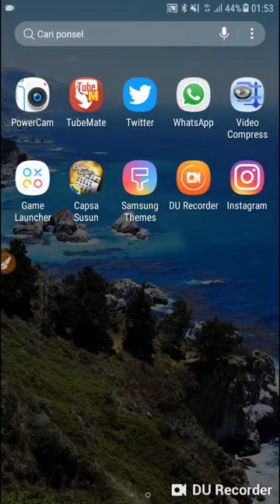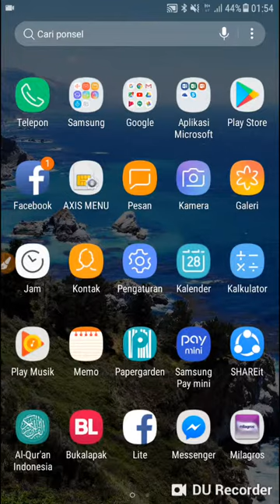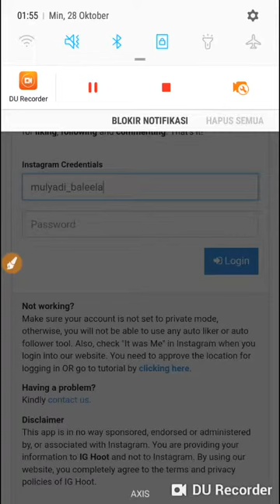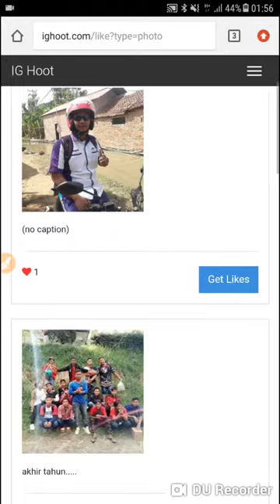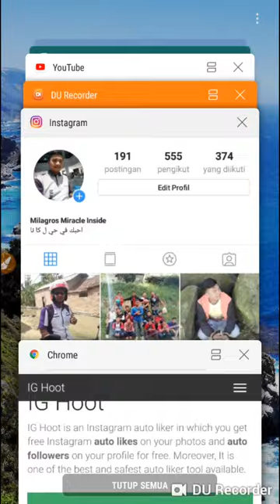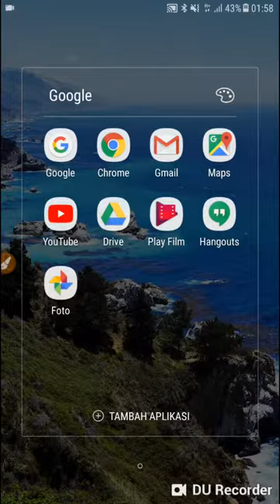Cara Menambah Like Di Instagram Gratis Tanpa Aplikasi (Terbaru)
Cara Menambah like di instagram, aman gratis tanpa aplikasi.

TERIMAKASIH...

cara menambah like instagram aplikasi,
cara menambah like aktif instagram,
cara menambah like di instagram tanpa aplikasi, dan hastag,